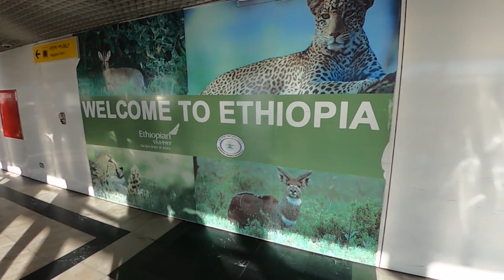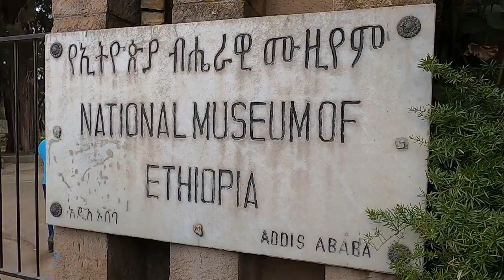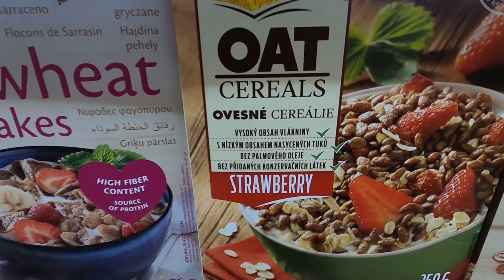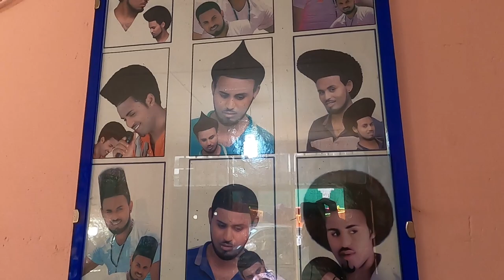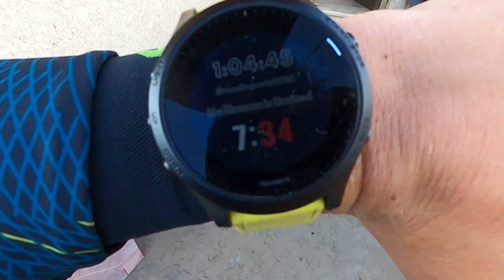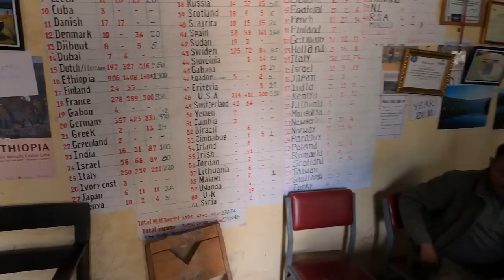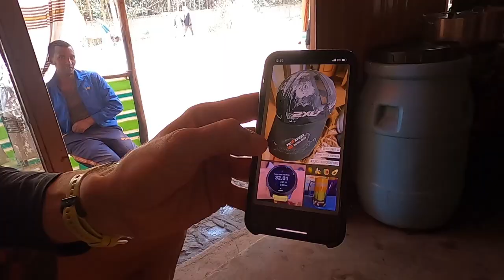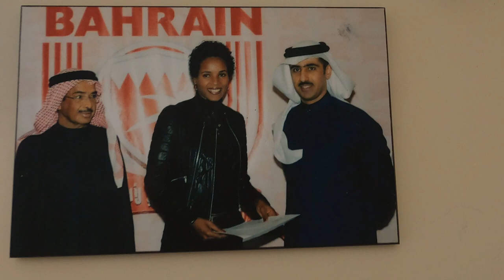Běžci v Etiopii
Znovu v Africe, ale tentokrát v Etiopii. Příběh o tom jak jsem s Davidem objevoval a trénoval v další běžecké zemi.

Snad se film bude líbit v případě dotazů se na nás neváhejte obrátit.
Díky

Kamera/střih : Čurda

🎵Hudba🎵

0:24 - Rumba Pa Bailar - Jimmy Fontanez
3:40 - A Good Day On the African Planes - Doug Maxwell
6:10 - Scarlet Fire (Sting) - Otis McDonald
9:35 - Hideout - Bobby Renz
11:35 - Jindupe - Lauren Duski
17:00 - Sneaky Snitch - Kevin MacLeod
15:40 - Stay (Sting) - Otis McDonald
20:55 - You Can't Fail - Density & Time
28:15 - Lost Sky - Fearless [NCS Release]
35:20 - Freeling - Lauren Duski
42:45 - Rollin - Lauren Duski
49:20 - Moments to Remember
57:30 - La La La (Love You Like) - Duce Williams
1:13:25 - Adventures by A Himitsu
1:14:05 - Rise and Shout - Soundroll
1:17:00 - Hammock Fight - Kevin MacLeod
1:18:10 - Fear No Evil - K.Solis
1:28:15 - TipToes - Myuu
1:30:15 - Wild Cat - Ian Post
1:37:00 - Singularity - Eleven Tales
1:39:10 - La La La (Love You Like) - Duce Williams